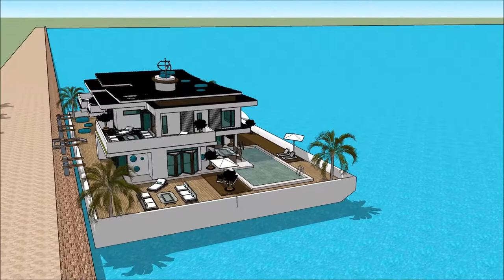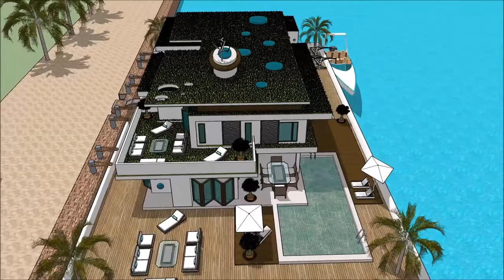ਭਾਰਤ ਵਿਚ ਲਗਜ਼ਰੀ ਮਹਾਂਸਾਗਰ ਫਲੋਟਿੰਗ ਹਾਊਸ ਦੁਬਾਏ ਮੁੰਬਈ ਵਿਚ ਲਗਜ਼ਰੀ ਵਿਲਾ ਭਾਰਤੀ ਯੋਜਨਾਬੰਦੀ ਦਾ ਆਰਕੀਟੈਕਟ ਪਾਣੀ ਦ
The floating house villa houseboatzania launching an innovative high-end luxury yacht floating house villa mansion home design potentially as a display of exhibition of ਭਾਰਤ ਵਿਚ ਲਗਜ਼ਰੀ ਮਹਾਂਸਾਗਰ ਫਲੋਟਿੰਗ ਹਾਊਸ ਦੁਬਾਏ ਮੁੰਬਈ ਵਿਚ ਲਗਜ਼ਰੀ ਵਿਲਾ ਭਾਰਤੀ ਯੋਜਨਾਬੰਦੀ ਦਾ ਆਰਕੀਟੈਕਟ ਪਾਣੀ ਦ.

The collection of the Floating house villa houseboatzania concept of ਭਾਰਤ ਵਿਚ ਲਗਜ਼ਰੀ ਮਹਾਂਸਾਗਰ ਫਲੋਟਿੰਗ ਹਾਊਸ ਦੁਬਾਏ ਮੁੰਬਈ ਵਿਚ ਲਗਜ਼ਰੀ ਵਿਲਾ ਭਾਰਤੀ ਯੋਜਨਾਬੰਦੀ ਦਾ ਆਰਕੀਟੈਕਟ ਪਾਣੀ ਦ consists of high luxury and architectural art pieces in minimalism combined with living on the waterfront of the harbour.

The floating house villa mansion yacht design has the basis to sustain living with high standards and contemporary structural design @ਭਾਰਤ ਵਿਚ ਲਗਜ਼ਰੀ ਮਹਾਂਸਾਗਰ ਫਲੋਟਿੰਗ ਹਾਊਸ ਦੁਬਾਏ ਮੁੰਬਈ ਵਿਚ ਲਗਜ਼ਰੀ ਵਿਲਾ ਭਾਰਤੀ ਯੋਜਨਾਬੰਦੀ ਦਾ ਆਰਕੀਟੈਕਟ ਪਾਣੀ ਦwith numerous of prospects for excessive living and celebrating the desire of life worldwide: